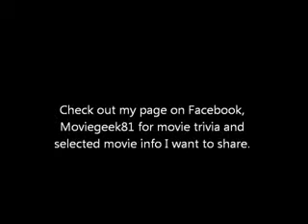Harold and Kumar: A very 3D Christmas/Tower Heist Double feature movie review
A movie review on two movies i saw back to back one day.